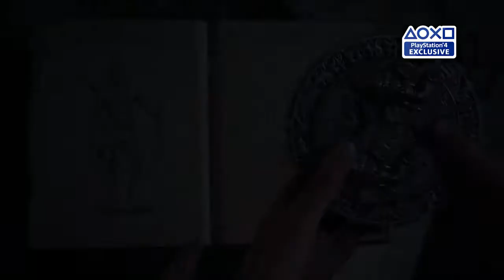Uncharted :The Lost Legacy - E3 2017 - Story Trailer